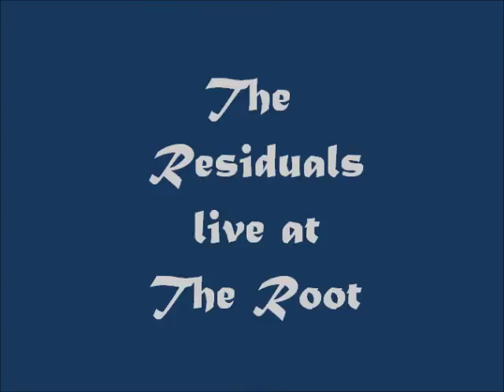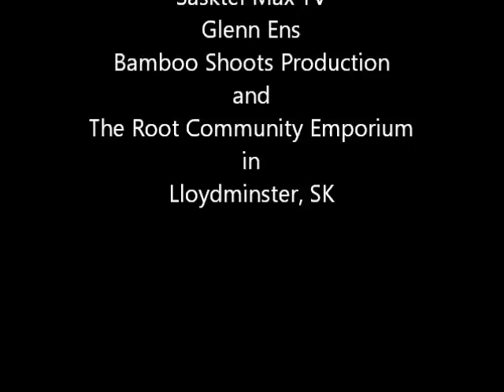The Birken Tree